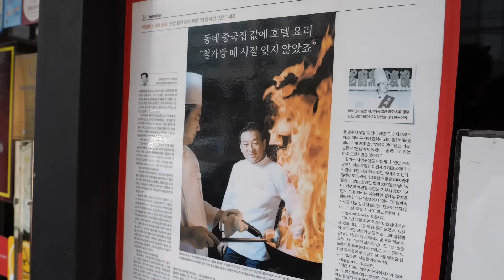맛은 호텔급! 가격은 동네급으로 맛본다는? 미슐랭 원스타 중국집 / Michelin Star Chinese Food / korean street food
ℹ️ Information
미슐랭 원스타 중국요리 전문점 - 진진 가연

🗺️위치
서울 마포구 월드컵북로1길 60 1층 진진가연

💲 Price (가격):KRW8,800 (USD 6.66)

XO볶음밥 8,800원
전복 팔보채 39,600원
멘보샤 6p 20,000원
간쇼새우 24,000원